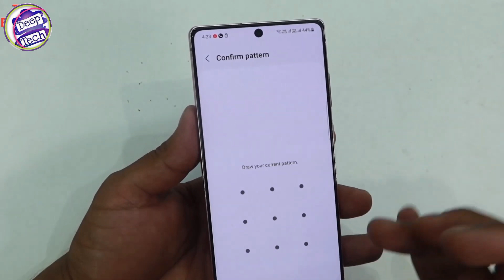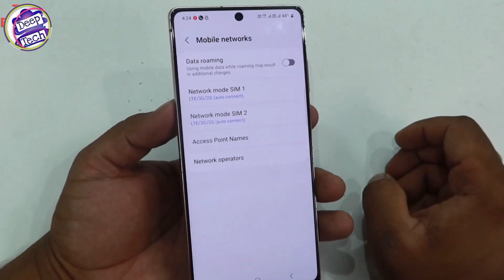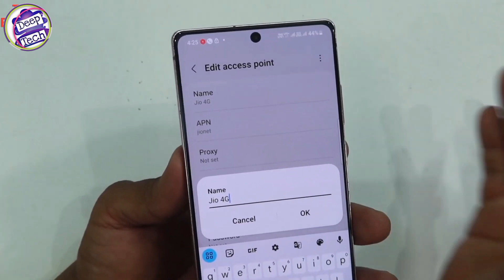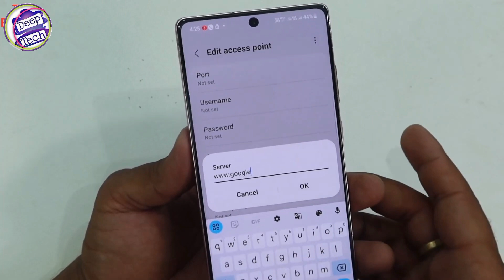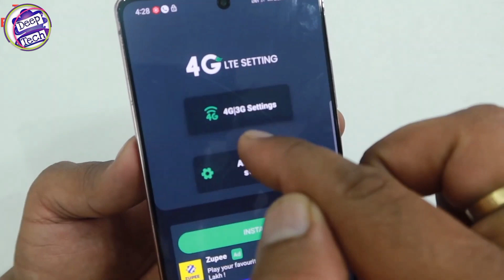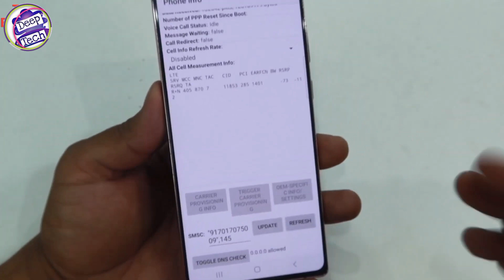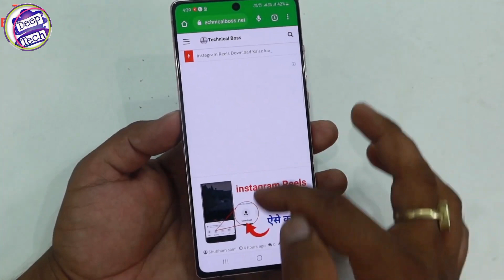आपके मोबाइल में jio internet speed Kammil rahi hai to jio ki net ki speed बढ़ाएं speed increase 2023